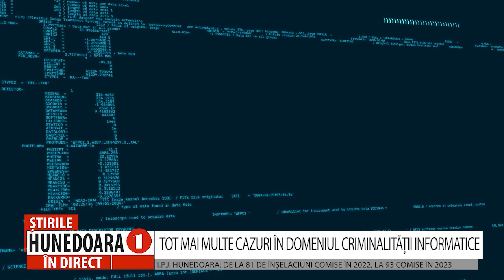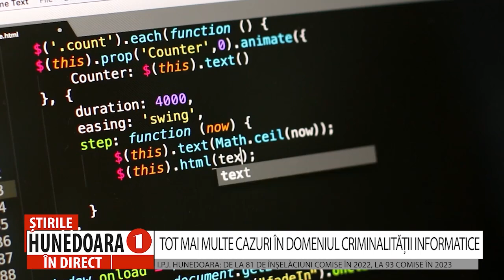TOT MAI MULTE CAZURI ÎN DOMENIUL CRIMINALITĂȚII INFORMATICE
I.P.J. HUNEDOARA: DE LA 81 DE ÎNȘELĂCIUNI COMISE ÎN 2022, LA 93 COMISE ÎN 2023
                Criminalitatea informatică a cunoscut, în 2023, cu aproape 15% față de anul 2022. Numărul înșelăciunilor comise în mediul online, investigate de polițiștii Serviciului de Investigații Criminale Hunedoara, a crescut de la 81- comise în 2022, la 93 în 2023.
Chiar zilele trecute, trei hunedoreni au căzut în plasa unor escrocherii online și au rămas fără sume de mii de euro din conturile personale, după ce au comunicat datele cardului bancar. Polițiștii au prezentat, într-o conferință de presă, și câteva recomandări pentru ca hunedorenii să mai cadă atât de ușor în capcanele infractorilor din mediul online.